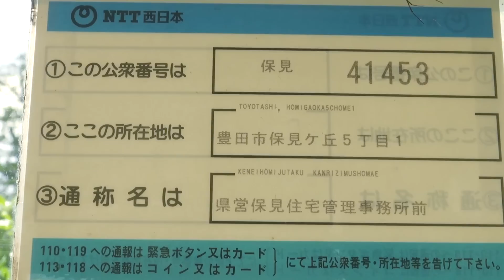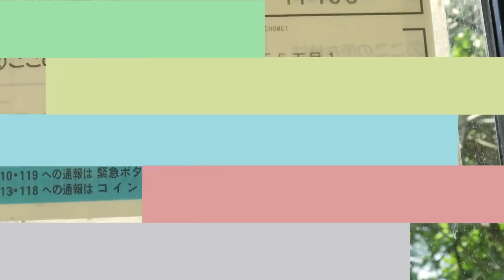POR QUE OS CARTEIROS DO JAPÃO SE MATAM?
Veja a descrição pq tem um monte de link legal aqui!
"Crica" no gostei e ripa na chulipa! HIIIIIIIIIIHA!!

Mandem coisas legais para nós!
Caixa postal é:

To: Aquipode
〒154-0001
Tokyo-to Setagaya-ku Ikejiri 2-31-20
Shimizu Bldg 5F
Japan